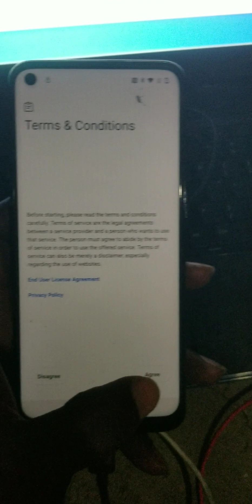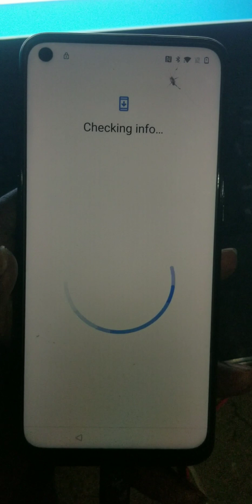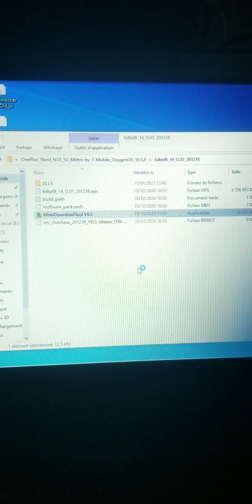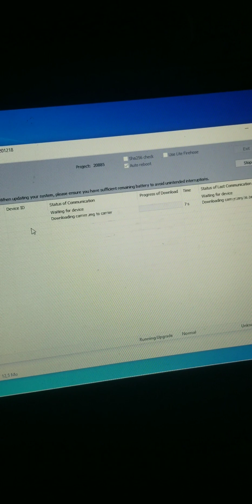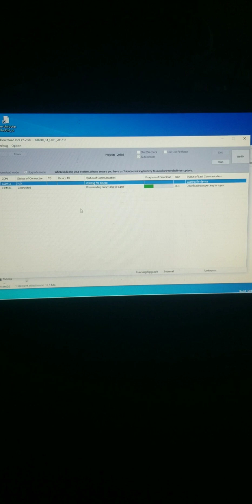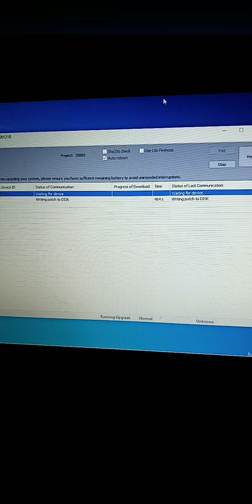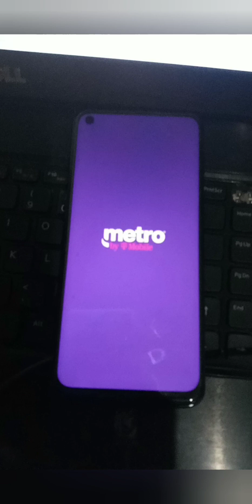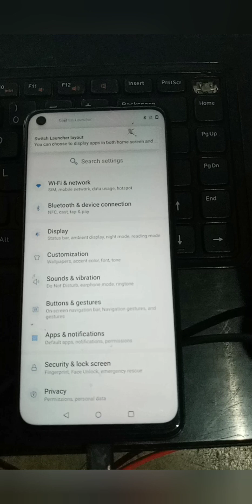frp bypass OnePlus nord n10 5g. downgrade last update avril 2023.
Frp bypass one plus Nord N10 5g last update avril 2023
All one plus  phone dernier mise à jour.
Downgrade all OnePlus phone.

Suivez bien cette methode c'est simple et facile.

AVIS DE NON-RESPONSABILITÉ : Toutes les vidéos de ma chaine YouTube sont uniquement à  des fins éducatives et/ou pour aider les personnes a deverrouiller leur téléphone phone qui oublient leur mot de passe ou Google account.  Je n'approuve ni n'encourage le deverrouillage de telephones portables volés/interdits. Toute personne utilisant ces vidéos à  des fins illégales ou illicites sera seule responsable de son activité. C'est très important pour nous. _/-_/-_/(_/-_/-_/-_/-_/-_/-_/-_/-_/-_/-_/-_/

espace de stockage libre par téléphone LG rete 4g lte selman réinitialisation matérielle de tous les lg
contournement frp lg aristo2 remplacement vitre a11 contournement frp z959 frp contourner tous motorola android 10 frp
konfigire sim digicel ou 4g lte Frp bypass motorola e5 cruise, play Frp bypass coolpad c3701a